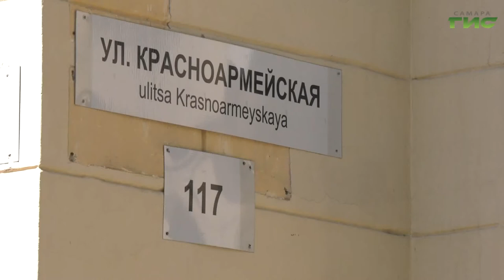В Самаре продолжают ремонтировать объекты культурного наследия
В Самаре продолжают ремонтировать объекты культурного наследия. Всего в регионе на этот год запланировано обновить 53 исторических здания. Работы завершены в 117-м доме по улице Красноармейская. Здесь капитально отремонтировали кровлю. Этот дом был построен в 1935 году по проекту известного архитектора Петра Щербачева. На обновленной крыше побывала наша съемочная группа.